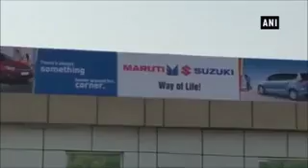Forest department uses goat as bait to trap leopard hiding inside Maruti Suzuki's plant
The Forest department officials had to bring goats to lure a leopard hiding inside the Maruti Suzuki&rsquo;s plant in Haryana&rsquo;s Manesar. The leopard was found roaming near the engine department at around 4am on Thursday by one of the security personnel on duty. The police and forest officials cordoned off the premises and launched a search operation for the wild cat as soon as the news spread. The search for the leopard is still on after almost eighteen hours.